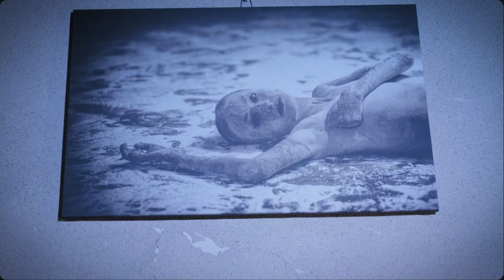A Lesson from Lessons of Darkness: video essay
My 13th video essay. This is a video essay about an ongoing series of revelations I experienced while and after watching the Werner Herzog film Lessons of Darkness.

Film clips from:
Lessons of Darkness (Werner Herzog, 1992)
Fitzcarraldo (Werner Herzog, 1982)
Land of Silence and Darkness (Werner Herzog, 1971)
Aguirre, The Wrath of God (Werner Herzog, 1972)
The White Diamond (Werner Herzog, 2004)
The Wild Blue Yonder (Werner Herzog, 2005)
Into the Inferno (Werner Herzog, 2016)
Mythology of Memory (Justin Brown, 2021)
Unseen Dreams (Justin Brown, 2022)
Figueroa Smile (Justin Brown, 2022)
Blue Velvet (David Lynch, 1986)
The Devil's Rejects (Rob Zombie, 2005)
Inland Empire (David Lynch, 2006)
Collective (Alexander Nanau, 2019)
The Love Witch (Anna Biller, 2016)
Cops (Edward F Kline & Buster Keaton, 1922)
The Mirror (Andrei Tarkovsky, 1986)
Day of the Locust (John Schlesinger, 1975)
Effortless (Ben Woodiwiss, 1999)
The English Patient (Anthony Minghella, 1996)
The Shining (Stanley Kubrick, 1980)
Possession (Andrzej Zulawski, 1981)
The Third Part of the Night (Andrzej Zulawski, 1971)
The Substance (Coralie Fargeat, 2024)

Archive interview footage